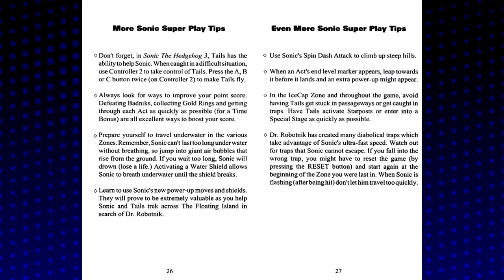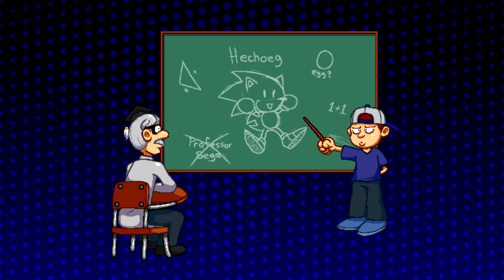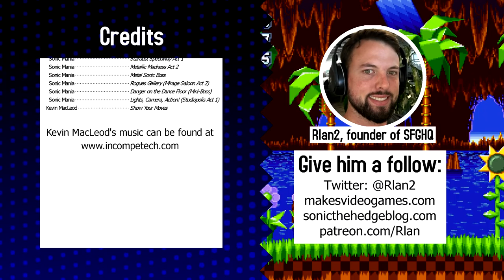Sonic Mania Part 1 | Better Late Than Never Videogames #12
I have many complicated feelings about Sonic Mania. In this video, I will try to convey them to you.